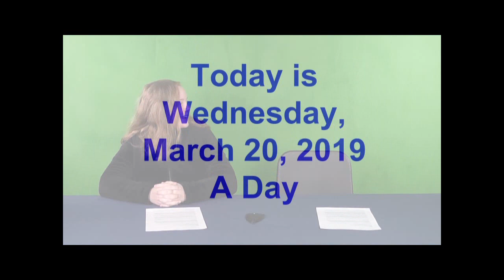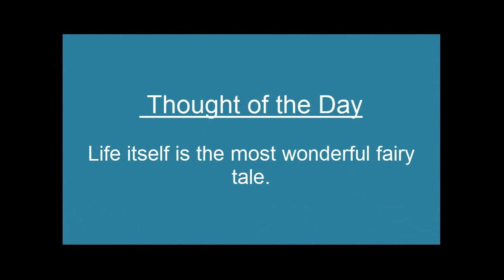WTV - March 20, 2019